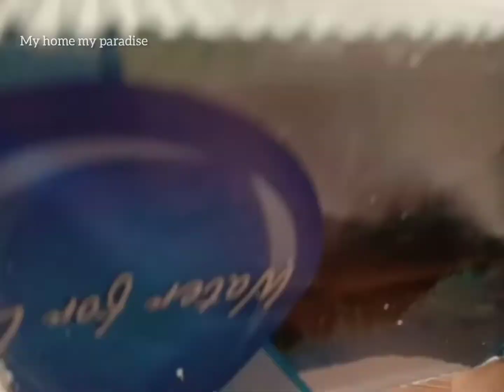DIY unique cardboard organizer /DIY desktop organizer /cardboard craft My home my paradise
Hi,

Is a one stop solution for all creative stuff. This is all about creative arts, painting, crafts DIY and easy art tricks.

DIY unique cardboard organizer.
DIY desktop organizer.
Cardboard craft by my home my paradise.

In the Today's video I make cardboard organizer. Usually cardboard spoiled with water and change its shape.
I have a cardboard box for acrylic paint tubes but it looks so rough.
I thought an idea a make it strong and pretty.
You can use any cardboard box and shaped it.

Don't forget to also hit the little bell icon to turn on post notifications for more.